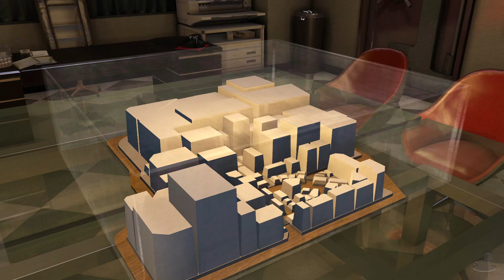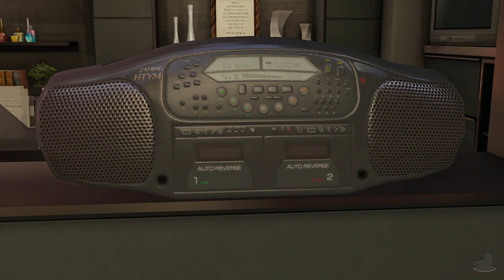Yakuza 0 | Sponsored By AH-HA Water | Part 33 (PC, Let's Play, Blind)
Yakuza 0 Part 33! AH-HA Water, from natures ears to your lips.

0:00 Scene Select
0:30 Preamble
2:10 Serena
19:56 AH-HA Water
29:06 AH-HA Water Supply

It's 1988 and we are following the deeds of Kiryu as he is suspected of murder and tries to track down the true culprit. What unfolds is a power play over an Empty Lot involving the dark underworld of Japan. So... let's go bowling? Karaoke maybe?

Yakuza 0 is available on PlayStation 3, PS4, PC and Xbox One. The gameplay for this playthrough will be captured at 60 FPS on the PC (Steam) version !

If you liked my Yakuza 0 Videos be sure to share and like the video! It all helps!

In This Video: AH-HA Water

Yakuza 0

Platforms: PlayStation 3, PlayStation 4, PC, Xbox One
Genre: Action Adventure
Language Options: English, Japanese
Publisher: SEGA
Developer:  Ryu Ga Gotoku Studio